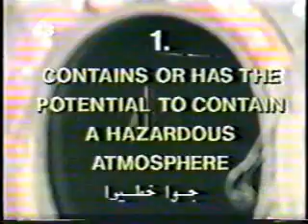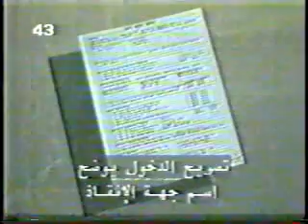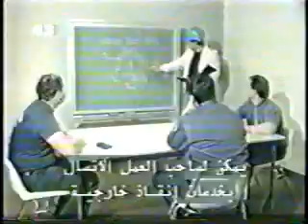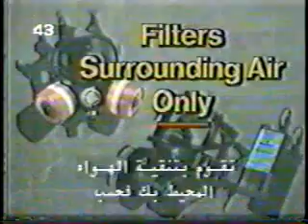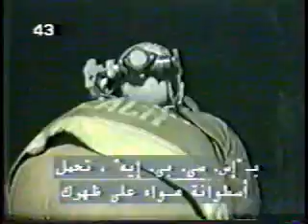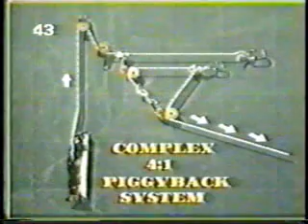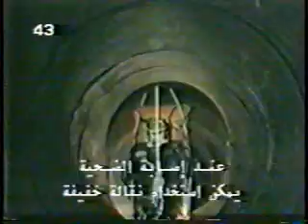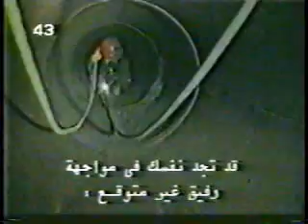الإنقاذ ودخول الأماكن المغلقة